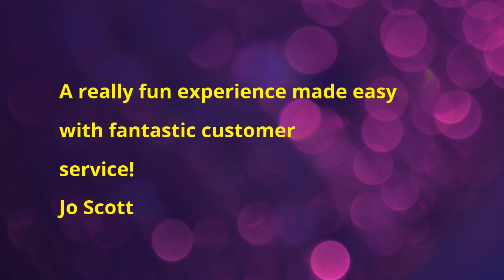CrackerJack Costume Review Jo Scott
This is a review by Jo Scott for CracketJack Costumes. You can see our costumes on display